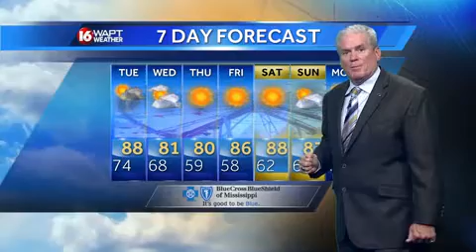Wake up Weather